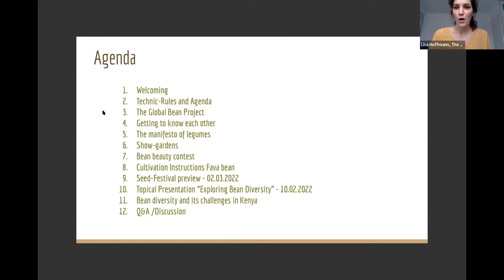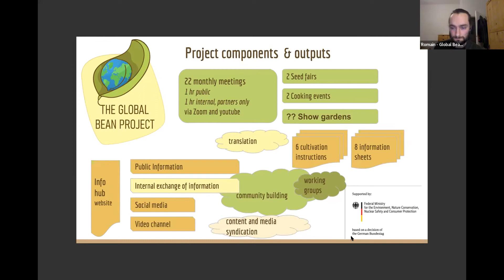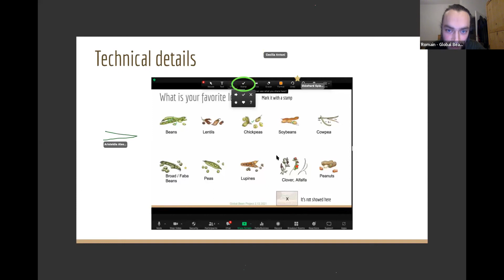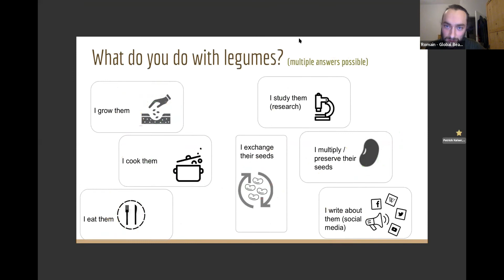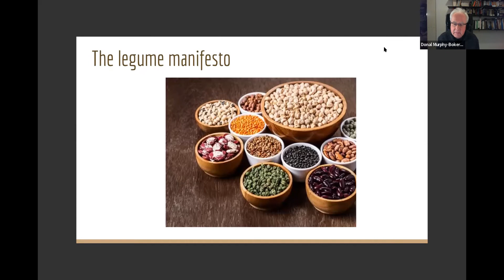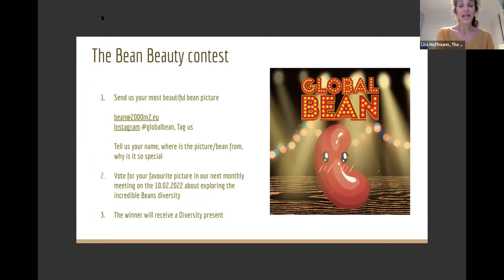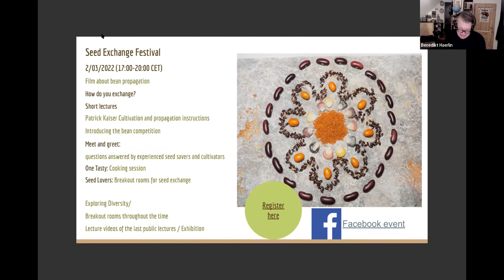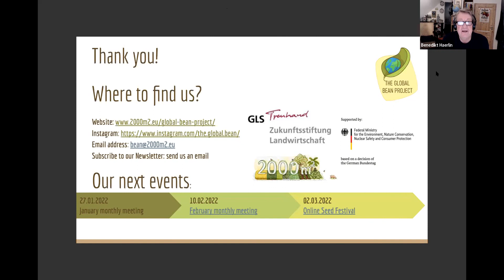THE GLOBAL BEAN PROJECT GRAND OPENING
Why is the cultivation and consumption of local beans and other legumes so important to mitigate climate change and improve biodiversity in fields and gardens and in our soil? How do they affect our health and contribute to fair food? How can we get more beans and legumes in the ground and on our tables?
Frankly, we believe that legumes can change the world! During our great opening, you will find out why and how.
Get to know the initial 40 project’s partners and experts across Europe and beyond. Over the next two years, they will share their inspiring experience and knowledge about legume cultivation and preparation and together we will create a European and global bean network.
During this first public session of the Global bean project, we will introduce you to our program: seed-exchange, show gardens, cooking events, monthly lectures and network meetings, a knowledge hub and plenty of information and motivating media.